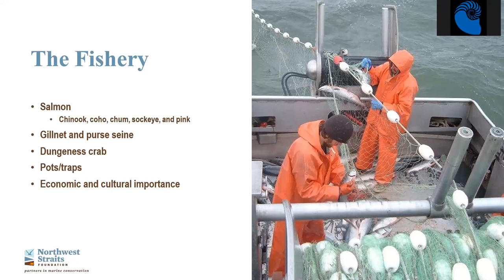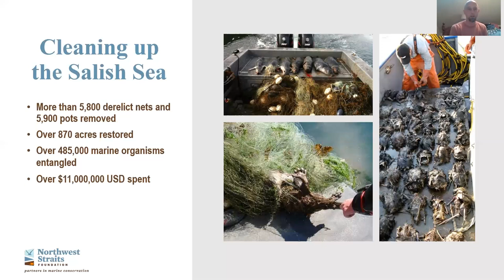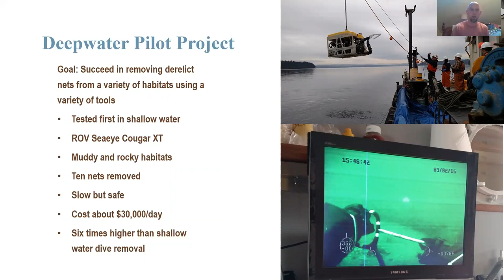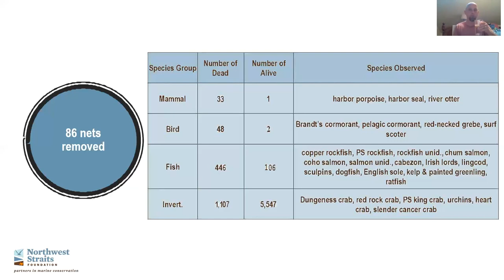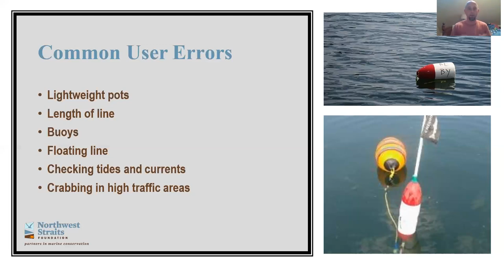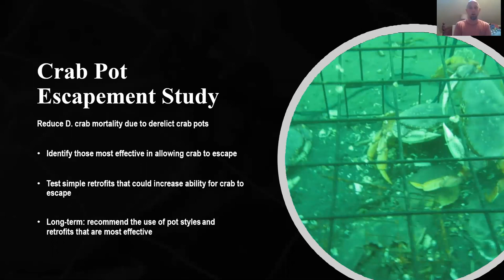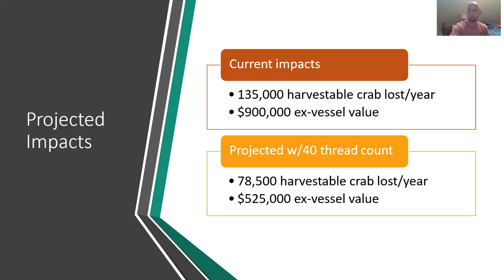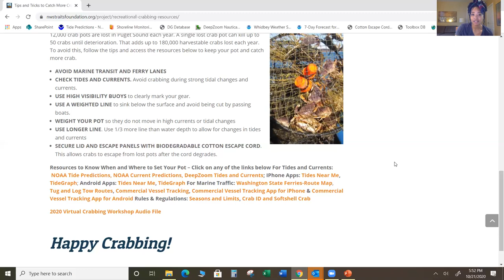How abandoned fishing gear harms fisheries and wildlife — and how we can fix it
Abandoned gear, like crab pots and nets, can sit on the ocean floor for decades—trapping and killing hundreds of thousands of marine animals, like seals, porpoises, salmon, and crabs. At Point Roberts alone, abandoned nets were destroying $437,000 worth of crab every season.

Hear from Jason Morgan, Marine Projects Manager for the Northwest Straits Foundation. As manager of the Foundation’s Derelict Fishing Gear Program, he works with state, federal, Tribal, and recreational stakeholders to achieve the program’s goal of eliminating harm from derelict fishing gear in Puget Sound. Here he discuss the problems, challenges and solutions of dealing with derelict fishing gear in Puget Sound and what we all can do to help.

This event is part of the North Sound Stewards program, where anyone can volunteer to be a community scientist —no matter your level of experience, you can build your skills and help protect vital marine species and habitats, in partnership with the Whatcom Marine Resources Committee and RE Sources.

Learn more about the Northwest Straits Foundation, their derelict gear removal, how to report lost gear, and how to catch more crab